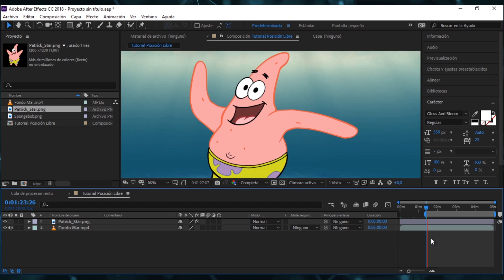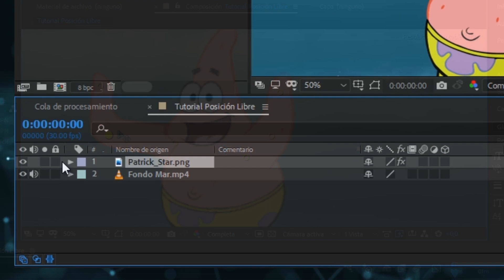Animación con Herramienta de Posición Libre 😎 Tutorial After Effects 👽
Animación con Herramienta de Posición Libre en After Effects. Este video tutorial te explica cómo usar la Herramienta de Posición Libre. Una herramienta muy interesante con el cual vas a poder animar imágenes vectoriales y mapas de bits de forma rápida y fácil.